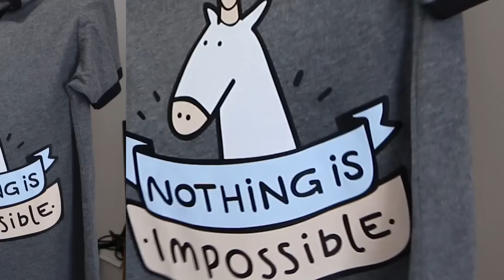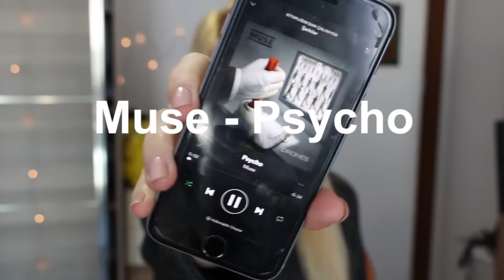DENEMELİ ALIŞVERİŞ !! (ZARA, BERSHKA, D&R , KİTAP - MÜZİK )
Hepinize selam ben Duygu Köseoğlu bugünkü videomda sizinle yaptığım alışverişi, sevdiğim kitap ve müzikleri paylaştığım bir video hazırladım.

Tshirt: Beşiktaşta bir yerden aldım.
Ceket: Maviden
Çoraplar: Zaradan
Diğer hepsini Bershka' dan aldım